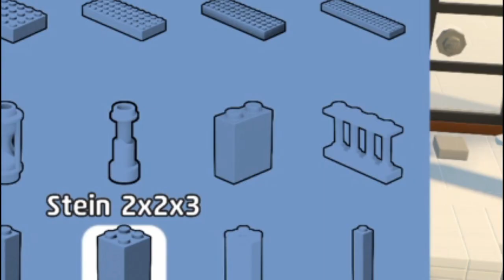Wir bauen ein WOLKENHAUS in LEGO® WORLDS! LW #1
In diesem Format probiere ich aus, wie gut ein digitales inGame Moc Bauen bei euch ankommt. Schreibt mir gerne eure Meinung dazu.
Und keine Sorge, dieser Kanal wird jetzt nicht von solchen Gaming Videos überquellen.